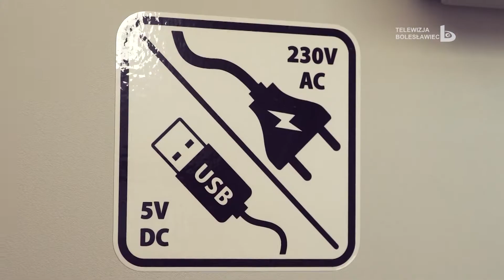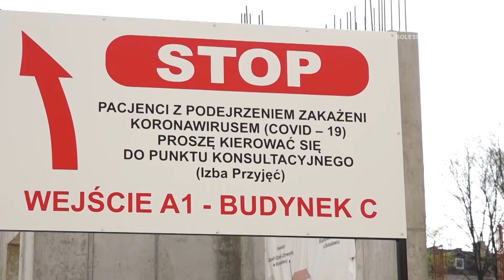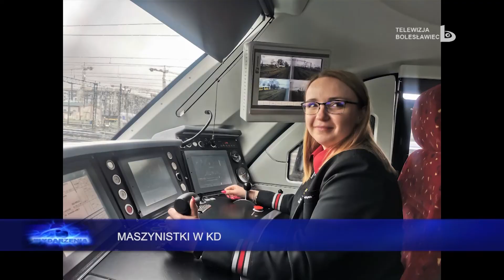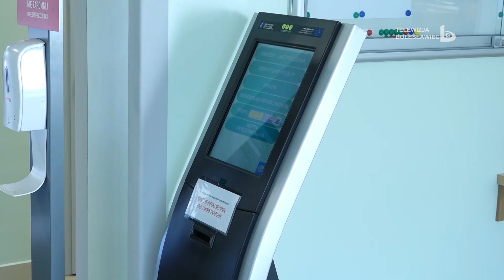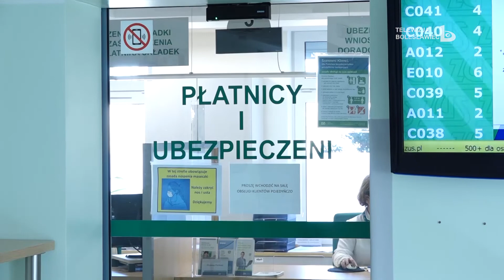wydarzenia 5 maja 2021